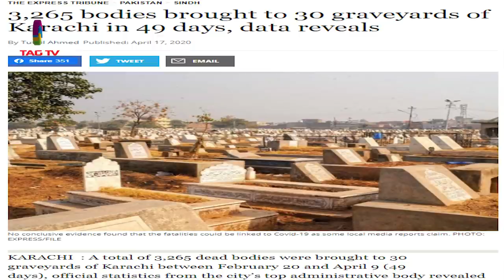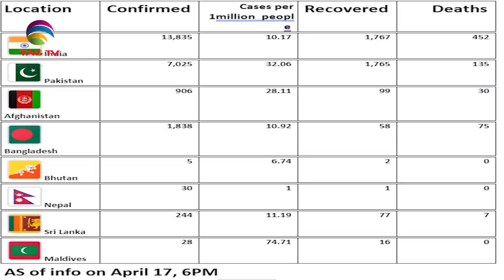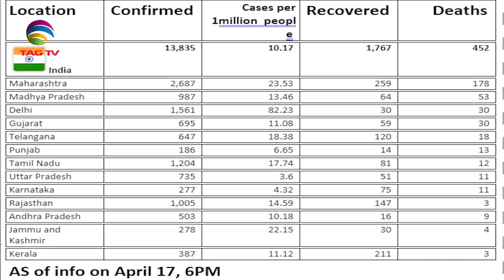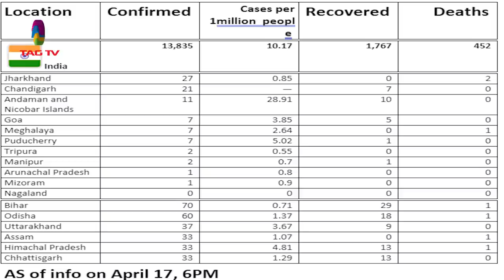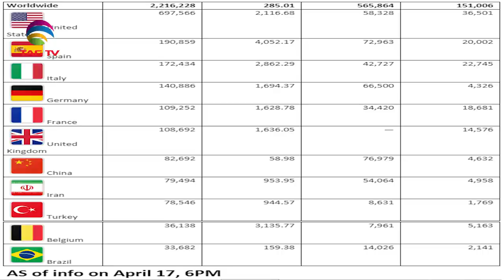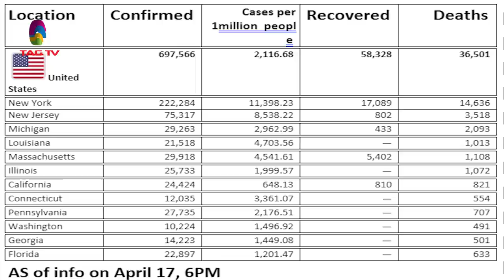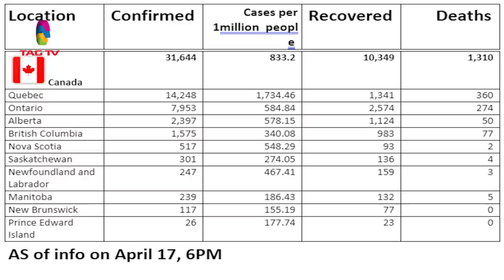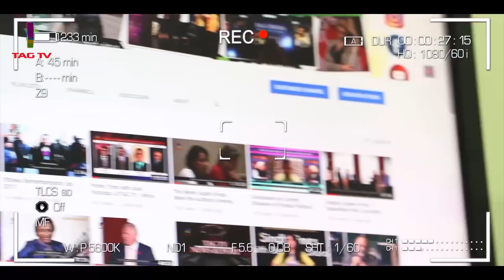Coronavirus Pandemic situation in India, SAARC, U.S., Europe & Canada - Tahir Gora's Commentary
Coronavirus Pandemic situation in India, SAARC, U.S., Europe & Canada - Tahir Gora's Commentary @TAGTV